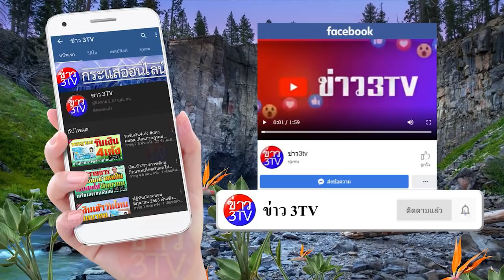แจกเงิน 3,000 ผู้สูงอายุ อนุมัติเพิ่มเบี้ยผู้สูงอายุปรับใหม่เพิ่มขึ้น เช็คข่าวด่วนจริงหรือไม่ ล่าสุด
แจกเงิน3000 ผู้สูงอายุ อนุมัติเพิ่มเบี้ย ผู้สูงอายุปรับใหม่เพิ่มขึ้น เช็คข่าวด่วน จริงหรือไม่ ล่าสุด
ขอบคุณที่มา : คนคุยข่าว
@ข่าวสวัสดิการแห่งรัฐล่าสุด
กลุ่มต่างๆพูดคุยแลกเปลี่ยนสอบถามปัญหา
1.บัตรคนจน บัตรสวัสดิการแห่งรัฐ ข่าวสารทั่วไทย สอบถามได้ตลอด24ชม.

2.โครงการประกันรายได้ เกษตรกรผู้ปลูกข้าว ปี2563 ข่าวเงินช่วยเหลือ เกษตรกร

3.บัตรสวัสดิการเเห่งรัฐ 2563 บัตรคนจน ผู้สูงอายุ ผู้พิการ มารดาประชารัฐ ฯลฯ

4.สินเชื่อด้านการเงิน กู้เงินธนาคารไหนดี เราไม่ทิ้งกัน-ด้านการเงิน

5.ชิม ช้อป ใช้ ข่าวสาร รีวิวทั่วไทย 24 ชม.

6.คนละครึ่ง พูดคุยแลกเปลี่ยนสอบถามปัญหาข่าวสารทั่วไทย

7.ทันข่าวตามกระแส แจกเงินช่วย คนจนเราไม่ทิ้งกัน บัตรคนจน ฯลฯ

8.เราไม่ทิ้งกัน จริงๆนะ

9. สินเชื่อธนาคารออมสิน

10.สินเชื่อธนาคารกรุงไทย

11. เงินช่วยชาวนาข่าวสารโครงการต่างๆ แลกเปลี่ยนพูดคุย สินเชื่อธนาคาร ธกส.

12. ผู้สูงอายุ ผู้พิการ เด็ก มีทุกข์ พบปัญหาโทร1300สายด่วนพม. ข่าวสวัสดิการแห่ง